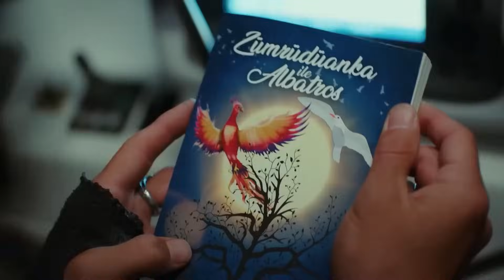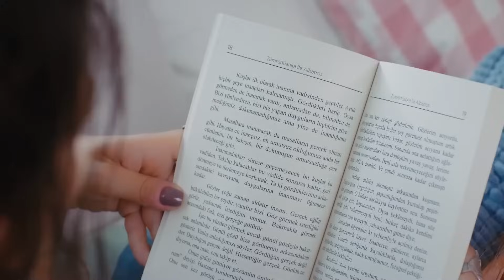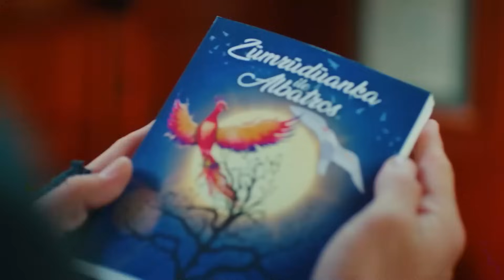Sanem Helped Can - Pehla Panchi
Sanem Helped Can - I BROUGHT FOOD FOR YOU
(Hindi Dubbed)

Production : Gold Film
Producer : Faruk Turgut
Director: Çağrı Bayrak - Aytaç Çiçek
Scenario: Aslı Zengin - Banu Zengin Tak - Ayşe Kutlu